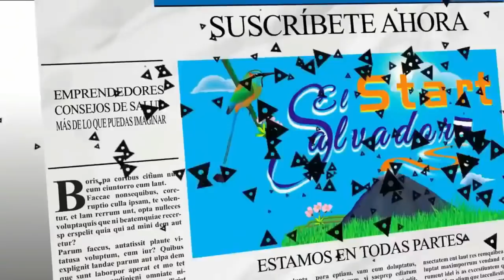UNA LINDA AYUDA NAVIDEÑA DESDE CALIFORNIA